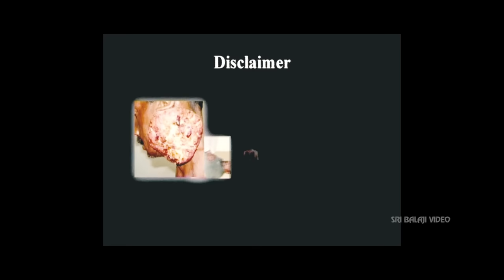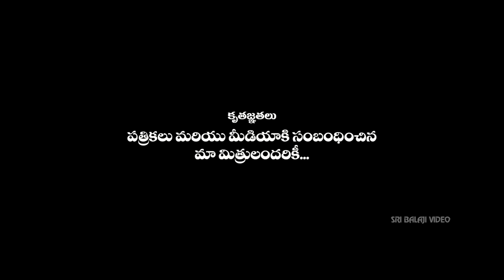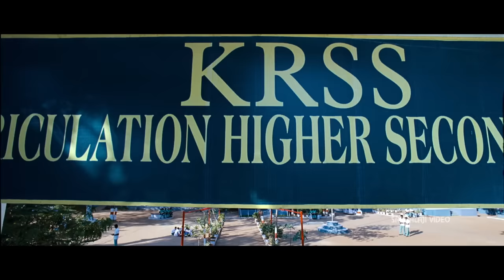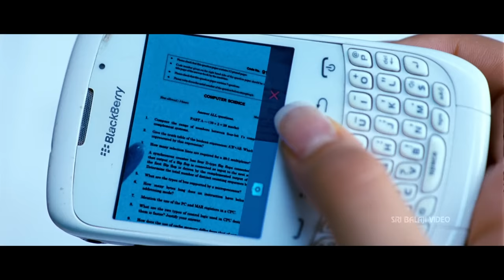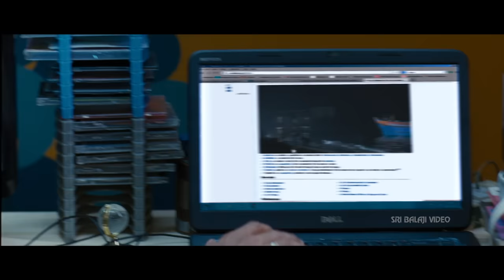Singam (Yamudu 2) Telugu Full Movie | Suriya, Hansika, Anushka Shetty | Latest Full Length Movies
Watch & Enjoy Singam (Yamudu 2) Telugu Full Movie, Starring Suriya, Hansika Motwani, AnushkaShetty, Anjali, Vivek, Santhanam, Danny Sapani, Nassar, Vijayakumar, Mukesh Rishi, Story - Screenplay & Direction Hari, Music Composed by Devisri Prasad.

Story: Home Minister (Vijay Kumar) summons Narasimham (Suriya) to resign his job and go to Kakinada in the guise of NCC teacher in a college. His mission is to secretly observe the activities of two important people Guru (Mukesh Rushi) and Tyagaraj (Rehman). Narasimham is supposed to join duty of a cop when it's the right time. Satya (Hansika) a student in Narasimham's college falls in love with him. She is also a close relative to Tyagaraj. Kavya (Anushka) is waiting in the wings to get the approval of Narasimham's father for their marriage. The rest of the story is all about how he manages these two girls and how he performs his duty as a cop in the most convincing way.